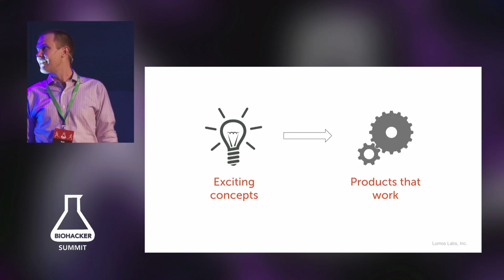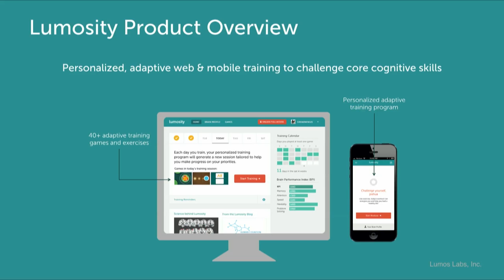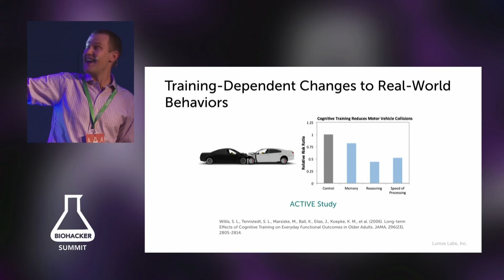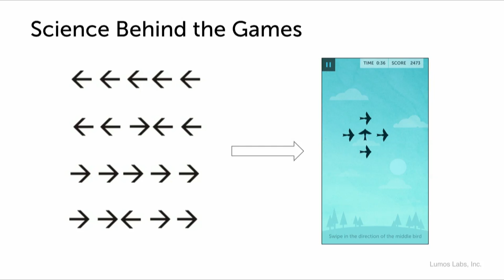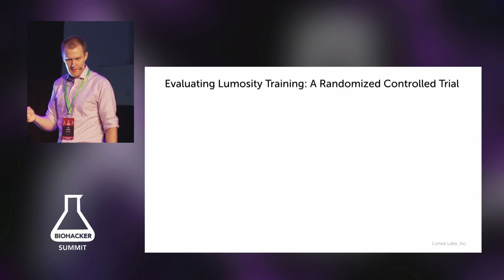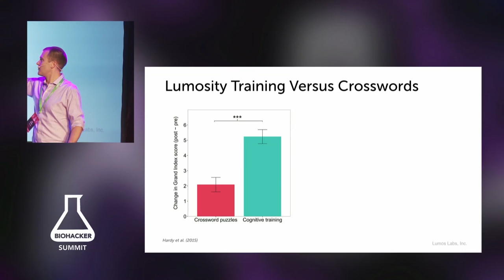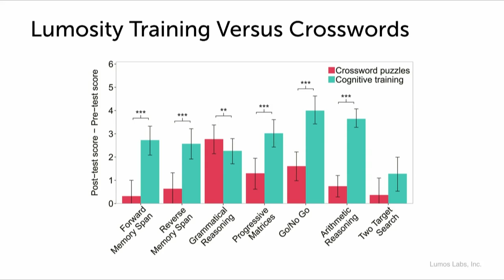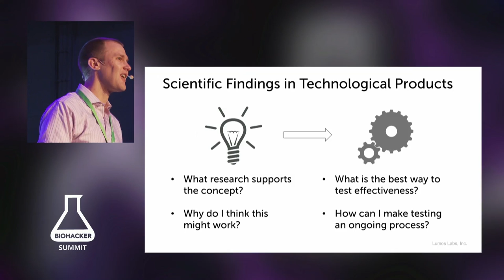Biohacker Summit – Bob Schafer - Cheaper, Faster, Better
Bob Schafer is a Product Scientist at Lumos Labs, the makers of the Lumosity brain training program. In his role, Bob combines his background in neuroscience research and product development to help translate scientific knowledge into products for assessing and training mental performance. Prior to working at Lumos, Bob was the founder and CEO of Prophecy Sciences, a startup using neuroscience and predictive analytics to improve hiring decisions and team development. He earned his PhD in neuroscience from Stanford University and was a postdoctoral fellow at MIT, and has published research in top journals including Science and Neuron.